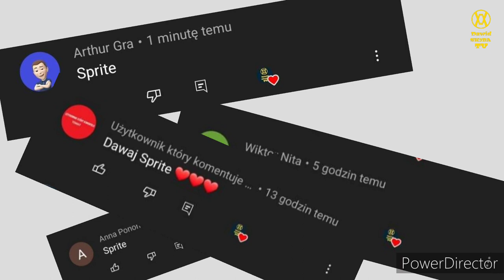Ewolucja loga Sprite (1961-2022)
🔴Opis🔴
Cześć! Witajcie w serii ewolucja na moim kanale! Dziś wam pokaże logo Sprite  jak się zmieniało na przestrzeni lat. Jeśli masz pomysł na kolejny odcinek z tej serii to napisz w komentarzu! Zapraszam do oglądania!

🎵Muzyka: Audionautix- Bustin Loose
⚫️Montaż: Kolega